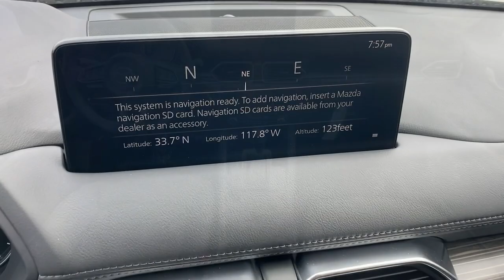2021 Mazda CX-5 Tustin, Irvine, Orange County, Santa Ana, Costa Mesa, CA M457125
Machine Gray Metallic New 2021 Mazda CX-5 available in Tustin, California at Tustin Mazda. Servicing the Irvine, Orange County, Santa Ana, Costa Mesa, CA area.
2021 Mazda CX-5 Grand Touring - Stock#: M457125 - VIN#: JM3KFBDM2M1457125

Tustin Mazda
28 Auto Center Dr